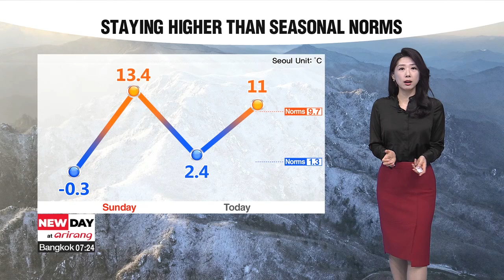[Weather] Staying higher than norms under sunny skies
평년보다 기온 높고, 전국 대부분 맑은 하늘

Good morning.
The recent dramatic rollercoaster temperatures have led to many people catching colds. Even in our office, many couldn't make it to work today. Take good care of yourselves; wearing a face mask in crowded areas can be a big help, and remember to wash your hands frequently. Although afternoon highs will be a couple of degrees lower this afternoon.
As winter approaches, the air is becoming drier. A dry weather advisory is in place for the east of Gangwon-do and Gyeongsangbuk-do Province.
Daily highs will be similar to slightly higher in most areas. Seoul and Chuncheon are expected to top out at 11 degrees, while Daegu may reach 14 degrees. Air quality will be decent nationwide and we can expect sunnier skies in the upper regions.
The weather will stay warmer than usual through the middle of this week. However, rain is expected to bring freezing temperatures to the country afterward.

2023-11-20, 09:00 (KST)